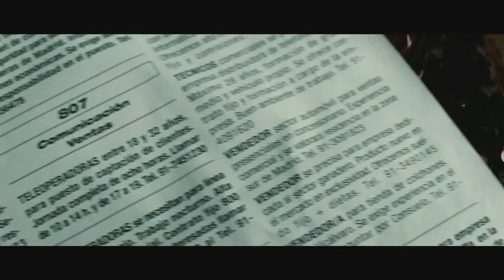CABEZA DE PERRO (trailer) de MERCURY FILMS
Cuenta la historia de Samuel (Juan José Ballesta) que desde pequeño padece una enfermedad neurológica. A los 18 años por diversas circunstancias acaba en Madrid donde conocerá a Consuelo (Adriana Ugarte) y empezaran una insólita relación. Samuel es un chico muy educado, pero tiene momentos en que hace locuras sin darse cuenta (pérdida de memoria). Samuel padece por situaciones poco convencionales ya que al perderse en Madrid empieza con trabajos de poca monta pero sin consciencia alguna de sus actos.
Adriana Ugarte fue nominada a la mejor actriz revelación en los Goya 2006